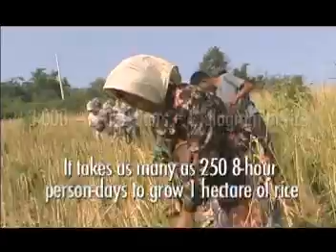IRRI: Rice Science for a Better World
People depend on rice for food and employment.  These people are the poorest of the poor. They earn less than a dollar a day. Rice is life for millions of the world's poor. Have you ever wondered how people grow rice?

By 2025, the world will have 3.9 billion rice consumers. And, farmers will have to produce more rice using vital resources—land and water—that are becoming scarcer and scarcer. With climate change already damaging the planet at an alarming pace, can poor farmers continue to feed the world with rice, sustainably and safely?  Scientists at the International Rice Research Institute, or IRRI ), think they can.  For nearly 50 years, IRRI and its partners have used high-quality science to develop new technologies to help the world's rice growers.

By introducing modern science and farming technologies to the rice fields of Asia, IRRI and its partners around the world are helping farmers produce more rice.

IRRI freely shares improved varieties and better crop management and postharvest techniques to reduce losses with its partners around the world. However, rice prices skyrocketed in early 2008. Many factors brought about this rice crisis.

Population growth is outstripping production. We are consuming more than we can produce. Rapid economic growth in large countries has increased demand for cereals, for both consumption and livestock production.

Demand is higher from countries in Africa and the Middle East, where rice is becoming increasingly popular.

Public investment in agricultural research, development, and infrastructure has declined.  Productive rice land is being converted for housing and industrial development. The increase in oil prices has made farming inputs more expensive. Natural disasters—flooding, drought, and typhoons—have been catastrophic. Global temperatures are rising. And, re-occurring pest outbreaks have made it much harder to produce more rice.

But, there is still hope and there are solutions. Rapid advances in science and technology present exciting possibilities that could revolutionize rice farming. IRRI and its partners are now working to ensure that rice crops can adapt to rising temperature, flooding, salinity, and drought ); and, to reduce rice farming's impact on the environment by helping farmers optimize fertilizer and pesticide use, and also reduce greenhouse gas emissions from rice fields.

In the coming years, IRRI and its partners will, through precison-breeding, 1) create new varieties that have higher yield potential and excellent grain quality, and can better withstand stresses such as diseases, insects, flooding, drought, heat, and salinity; 2) create varieties that are more nutritious, such as Golden Rice ); 3) accelerate the introduction and adoption of existing higher-yielding rice varieties; 4) deliver better soil, water, and crop management technologies to help farmers exploit existing yield gaps so they can have better income and consumers can have better access to affordable rice; 5) continue to design crop management systems that improve rice farming's profitability and reduce drudgery while protecting the environment; 6) and accelerate the delivery of new postharvest technologies -- for drying, milling, and storage -- to reduce losses, which are often around 15%.

Today, IRRI and its partners have new tools at their fingertips that help accelerate research on the world's thousands of rice varieties, stored in IRRI's International Rice Genebank ), so scientists can tap into the vast reservoir of knowledge they contain.

They are developing a new generation of rice scientists, and professional extension workers for both the public and private sector, and they are using modern tools to manage information.

Scientist must also work on new frontiers such as developing rice with more efficient photosynthesis known as C4 rice - that will produce higher yields with increased use efficiency of water and nitrogen fertilizer. This will take many years of hard work -- and investments in this must start now.

But IRRI cannot do this alone.

In the near term, urgent actions from national governments, international agencies, the private sector, and private philanthropists are needed.

These would provide better support for rapidly exploiting technological opportunities for increasing rice yields and policy reforms to improve poor peoples food supply.

New public-private sector partnerships must be designed for creating new knowledge.